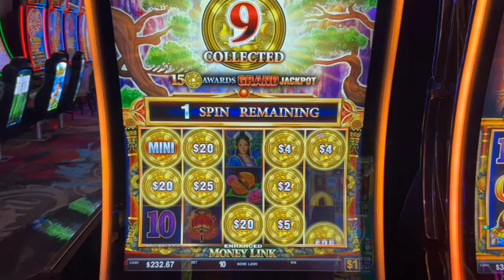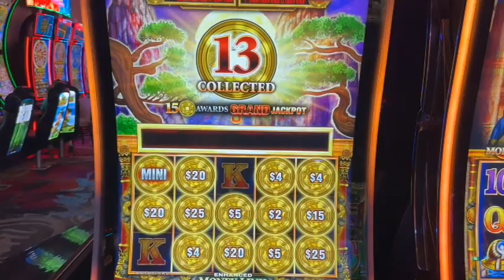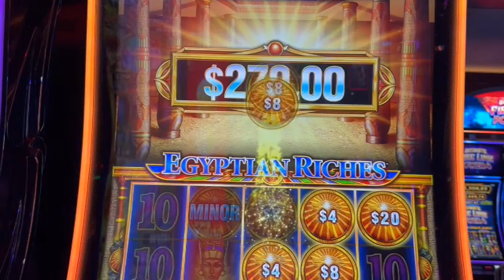🎰Money Link High Limit Slot- BONUS SHOWDOWN-slots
We have a slot machine showdown. Let's play Money Link both Egyptian Riches and Moon Goddess and see which will play us more in the BONUS.